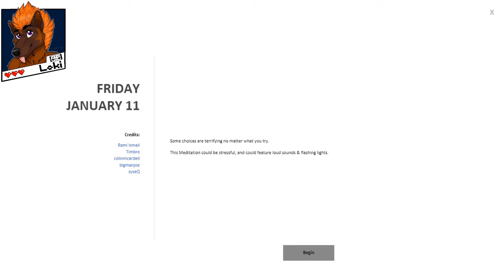Meditations Games: January 11th 2019 - 'Mixed Messages'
'I thought you said male...' ~Lok

Meditation Offering Creators:
Rami Ismail @tha_rami